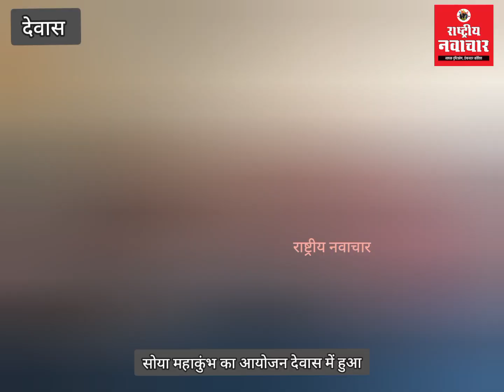सोया महाकुंभ का आयोजन देवास में हुआ